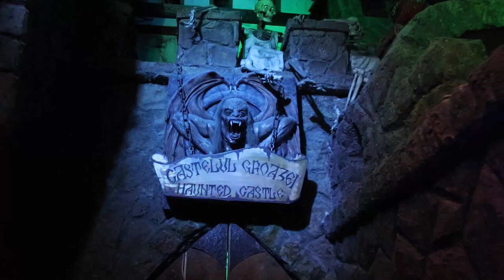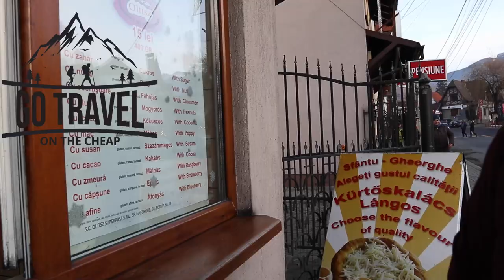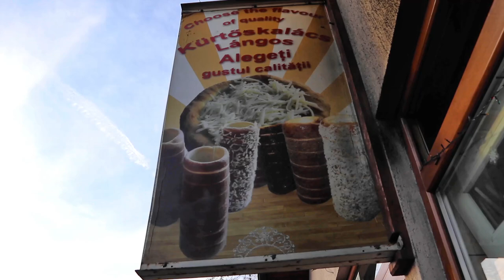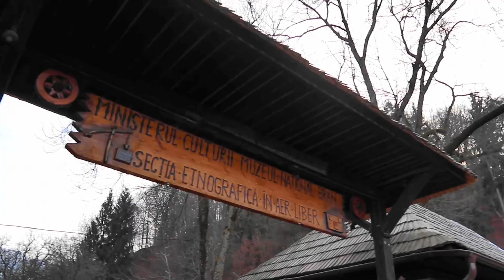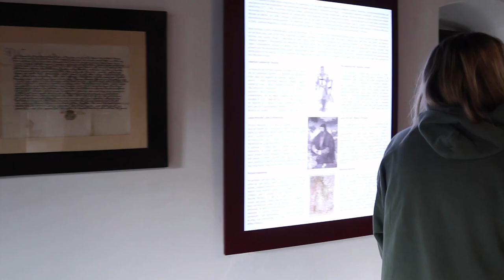Castelul BRAN | DRACULAS CASTLE ROMANIA | Romanian Travel Show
Remitly is an easy way to transfer money internationally across 100+ currencies with no hidden fees. Funds can be received securely using convenient delivery options.

Our first Romanian travel show features us at Castelul Bran, or Draculas Castle Romania! We give some insight on things to know before you go to Romania, like make sure you try kurtos kalacs, a super tasty street food in Romania. As you will see in our coming Transylvanian travel vlog series, exploring castles in Romania is definitely one of the top things to do when in Romania! Learning more about the Dracula comparison to Vlad The Impaler and witnessing some of the weapons of punishment really make this castle a part of what to see in Transylvania! We hope you enjoy watching our Bran Castle tour!

👉 Know Before You Go To Know Before You Go To GREECE SERIES

Dracula (1931) Official Trailer #1 - Bela Lugosi Movie, Movieclips Classic Trailer